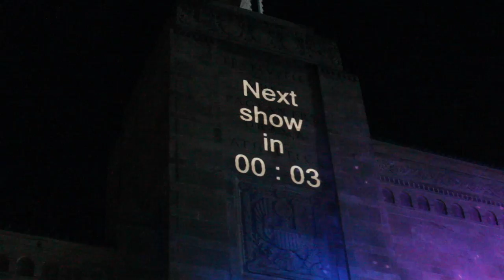Joe Playo - Where I Wanna Be (Prod. By Joe Playo)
Joe Playo's brand new video, "Where I Wanna Be", the first single off of his upcoming project "The Graduate" coming Spring of 2015.

Producer - Joe Playo
Mixed/Mastered - Zach Lantin / Joe Playo
Director - Joe Playo / Zac Acefe
Cinematographer - Andrew Ferguson
Editor - Joe Playo

Follow:  @JOEPLAYO

Lyrics :

I’m from the city of sand so I’m probably rocking sandals or I’m probably rocking vans
rocking with the fans yeah bands will make her dance
but a catchy ass song'll probably make her tell her friends

and thats good for me, more publicity
thinking bout making hits when i should be making history
but this the life for me, aint nobody write for me
drop a couple songs and seems like everybody’s nice to me

i aint switching up bitching up or given up

oh how convient aint no space up on my penis
once in ripping up arenas, you wanna kick it like a fetus?
nah, no addidas / earn my stripes like i competed
only fans i had were friends,  only friends i had were greedy

no treaty, Imma rep it though regardless
i forgive your overlooking, 'long as you know where the heart is
cause in the end, it’s about where I started
i still feel it when I’m here, live from the garden

Chorus:  no matter where I am, anytime I go
I’ll keep running back to where I wanna be
And Anytime I leave, Wherever I may roam
Aint no feeling out there quite like being home

Verse 2:
home is where the heart is but hardest with the artist
so imma hold it down soon as I’ve departed
i wanna see the world, box it up and bring it back
so the past becomes the present, pun intended - its a rap

yeah sound good to me, this could be your favorite jam
playo on the radio they play it til the record jam
really breaking records man, recommend the metaphors
bitch you better recognize me like we met before

up on the board walk, diving horse - whore talk
gimme somethin to spit about probably blow your doors off
this should be the anthem her and a friend could make a tandem
picking women up at random, cameras panning, while were tanning

damn how bout a mammogram, we can play banana grams
bring the green you bring the ham, treat it like it just like sam i am
this aint no nursery for what had just occurred to me
i love this fuckin' place, boy, this is where they’ll bury me

Chorus